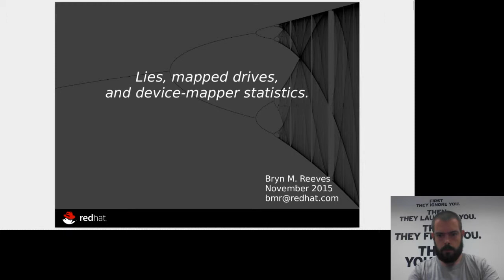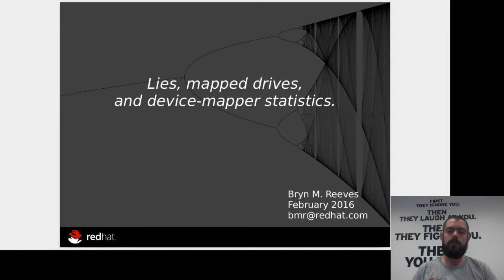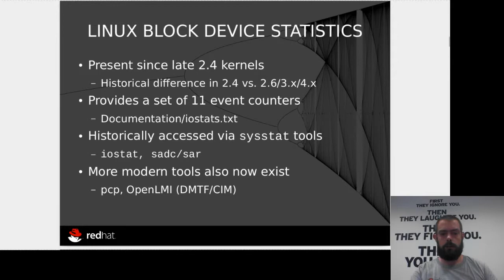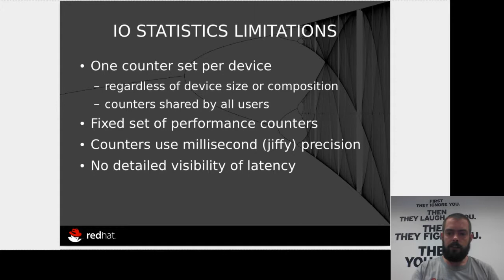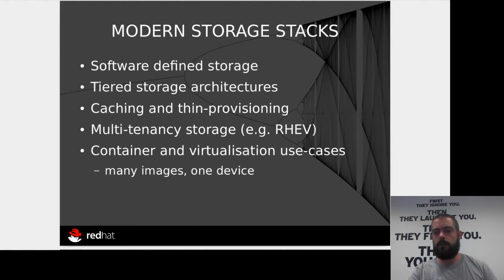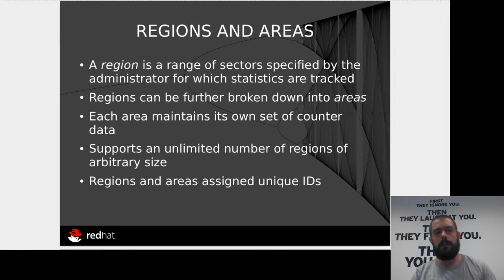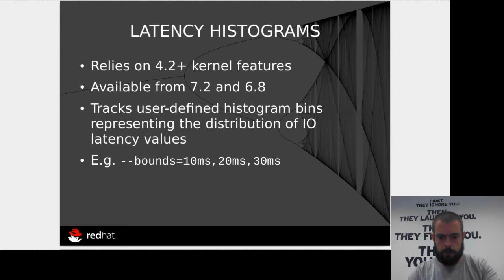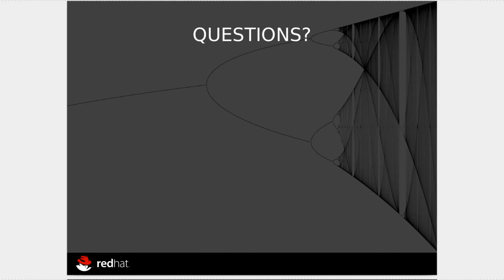Lies, mapped drives & device-mapper statistics - Bryn M. Reeves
Linux has provided block device IO statistics for well over 15 years, with familiar tools such as iostat, sar, and PCP able to benefit from the same sets of counter data maintained by the kernel.

Device-mapper, the kernel framework that underpins applications like LVM2, multipath-tools, and dmraid, as well as modern storage virtualisation features, including thin provisioning, and caching has provided its own in-kernel statistics support since 2013 (v3.11).

In addition to the basic statistics already provided by the kernel this includes several new features such as the ability to track a user-defined latency histogram, independent statistics for arbitrary regions of devices, and high-resolution timekeeping.